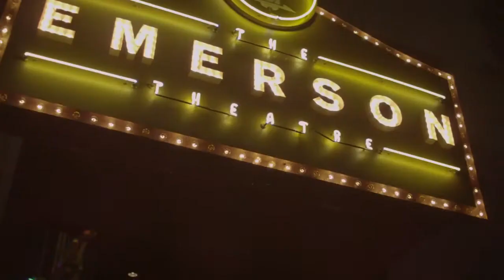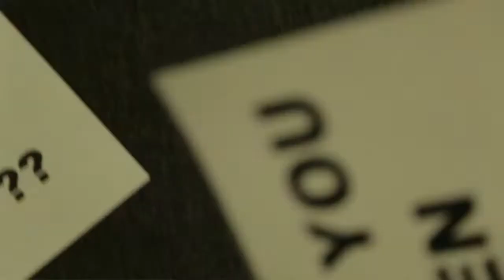The Evolution of Tony Daly - No Sleep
Celebrating his Birth.. the only way. 3 days of nonstop sbe Nightlife extravaganza. Tony had no sleep.
He's "Rick a$ sh!t" too..amazing video... Happy Birthday Tony
Video by: urfamo.us

Tack ID music by: Wiz Khalifa-No Sleep